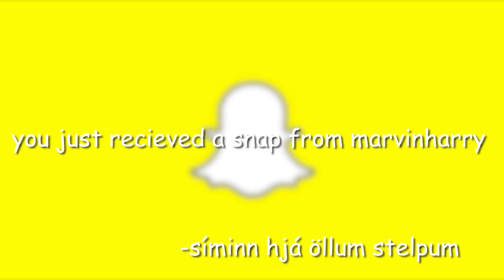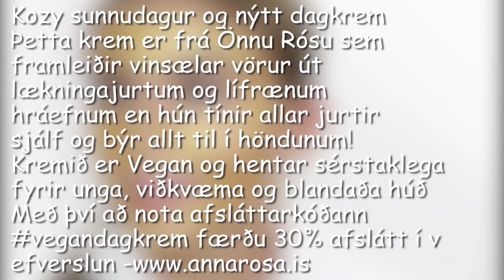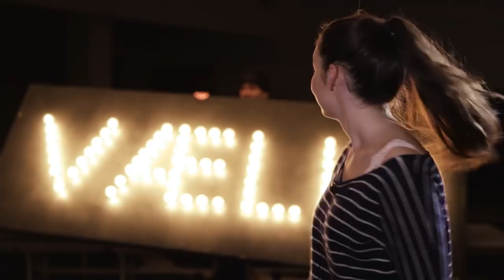Vælið 2017 - Söngkeppni Verzlunarskóla Íslands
Eldsmiðju Vælið var haldið þann 19. nóvember 2017 í Eldborgarsal Hörpu.

19:05 - Alexandra Dögg
23:00 - Svava Sól
29:40 - Ingi Þór
33:59 - Diljá Pétursdóttir
40:00 - Máni Snær & Pétur Már
45:00 - Viktor Pétur
54:15 - Rannveig Eva
59:07 - Agla Bríet
1:04:28 - Gummi Emil
1:09:58 - Kolbrún María
1:15:50 - Gucci Cartel

1:21:33 - Laufey Lin sigurvegari Vælsins 2016

Nefndin:

Arnór Björnsson
Berglind Alda Ástþórsdóttir
Bjarki Ragnar Sturlaugsson
Egill Orri Árnason
Geir Zoëga
Ragna Birna Ægisdóttir
Vignir Daði Valtýsson
Völundur Hafstað

Kynnar:

Rán Ragnarsdóttir
Vésteinn Örn Pétursson
Þorvaldur Tryggvason

Opnunaratriði:

Friðrik Róbertsson ( Flóni)
Ágúst Elí

Hljómsveit:

Baldur Kristjánsson
Helgi Reynir Jónsson
Gunnar Leó Pálsson
Valdimar Kristjónsson
Þórður Gunnar Þorvaldsson

Dómarar:

Jón Jónsson
Logi Pedro
Þórunn Antonía

1.sæti - Svava Sól
2.sæti - Agla Bríet
3.sæti - Alexandra Dögg